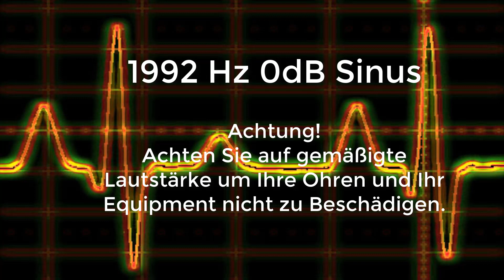1992 Hz Sinus Ton Test 0dB Stereo Piepton Wave Ton